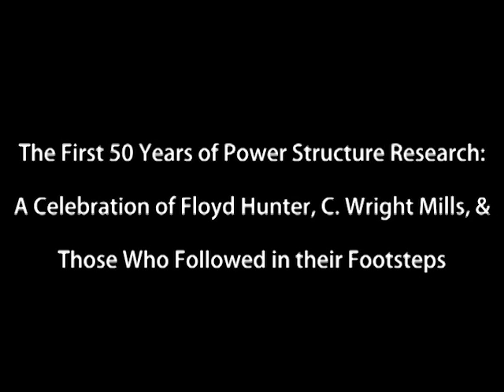The First 50 Years of Power Structure Research (Domhoff, 2006)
The First 50 Years of Power Structure Research: A Celebration of Floyd Hunter, C. Wright Mills, & Those Who Followed in Their Footsteps.  (Keynote address by G. William Domhoff to the Michigan Sociological Association, 10/7/2006.)